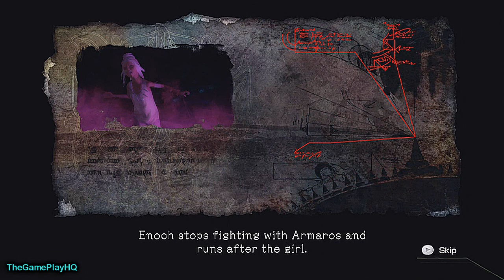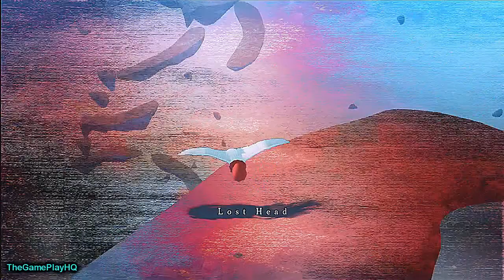El Shaddai Playthrough (part 23)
Long ago, when the seed of mankind was first taking root, God laid down his plans for the human race. He appointed the Grigori, the most human of all angels in heaven, to watch over them from the celestial realm. The Grigori, known to some as the "The Watchers", dutifully continued their vigilance through the ages. Over time, they became fascinated by the lives humans led, with the uninhibited freedom and passions. Subtle at first, the fascination soon led to feeling of longing, desire and lust. Until one fateful day, the Grigori turned away from God and descended to Earth. When Heaven's highest order, the Council of Elders, discovered the Grigori's betrayal, they were furious. Their anger only grew stronger when they learned that the Fallen Angels had taken in daughters of men, deviating mankind from God's great plan. To set matters right, the Council decided to send a terrible flood to wipe out the entire human race. However, there was one man who objected to the Council's decision. His name was Enoch, a scribe whose righteousness moved God to bring him to Heaven while still living mortal. The Council heard Enoch's pleas and agreed to spare mankind on the condition that Enoch capture the fallen angels and bring them back to Heaven to be imprisoned. To prevent the impending flood, Enoch returned to Earth on a mission to escort the Fallen Angels back to Heaven. Upon his arrival he confronted Azazel, one of the seven who fell. However, Azazel refused to return to Heaven and went into hiding along with the others, warning Enoch not to follow. And so, Enoch's long journey begins...

Expect the unexpected. El Shaddai defies gaming convention by mixing a wide variety of game play styles including 2D side-scrolling action and 3D exploration.
Lose yourself in the compelling storyline based on the ancient apocryphal tome, The Book of Enoch, but told with a modern flare and uniquely artistic approach.
Innovative Zero HUD Player Feedback System' utilizes dynamic environment, character, and audio clues to keep the player engaged without cluttering the screen with extraneous indicators and information.
The three-button control system is simple to use yet surprisingly deep, delivering exhilarating, flowing action that allows both casual and hardcore players to enjoy the game at their own pace.
Fluid environments with constantly dynamic elements create a flowing living world filled with a wide variety of unusual landscapes unlike anything previously seen in gaming. This is enhanced by high production value cinematic cut scenes to an inspirational full orchestral music score.
All weapons are forged from crystalline heavenly knowledge beyond the grasp of humanity and possess supernatural powers. Among them is the Arch, a holy blade with the hidden power to slice through anything